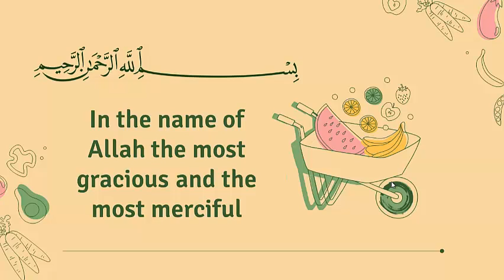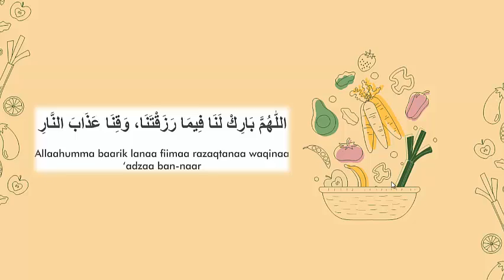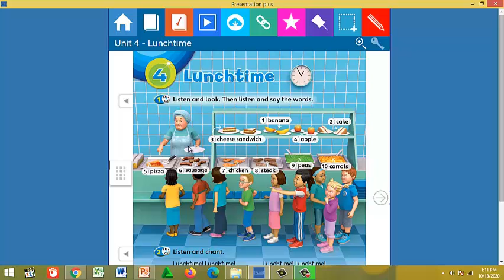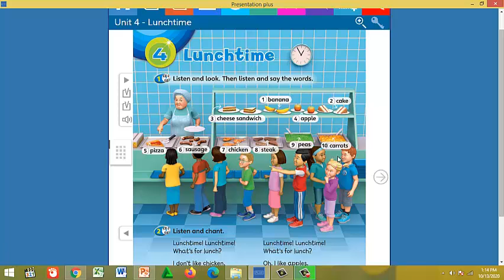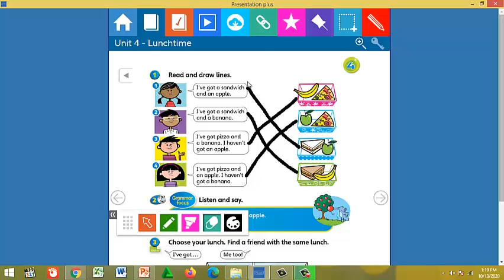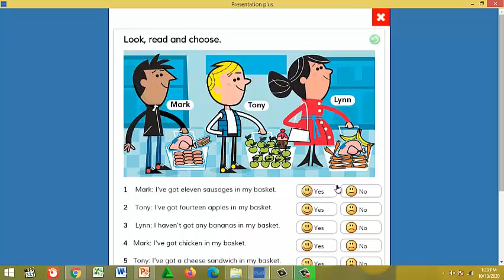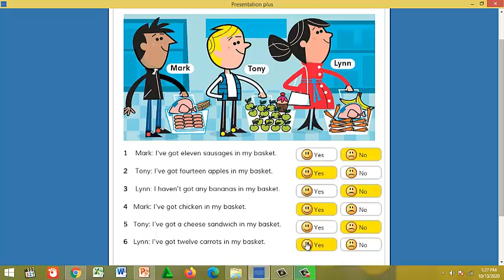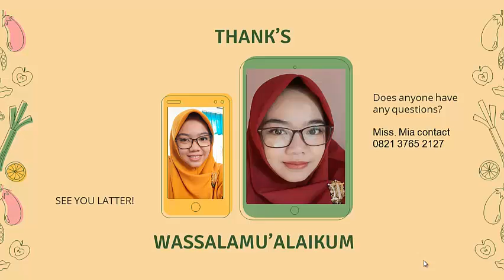Grade 1 - UNIT 4, Lunch Time